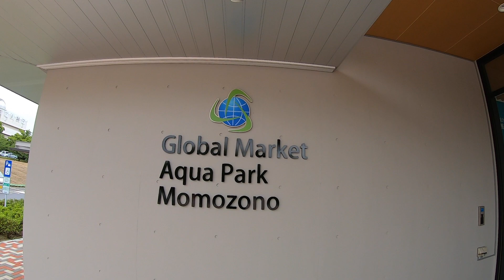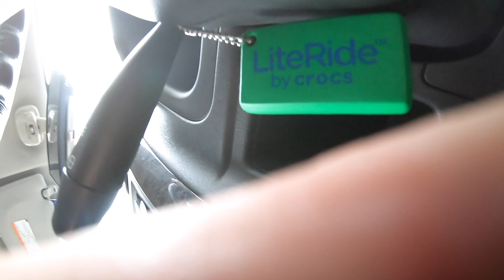グローバルマーケットアクアパーク桃園で泳いできました！AETVLOG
桃園市民プールの愛称が「Global Market Aqua Park Momozono(グローバル マーケットアクアパーク桃園)」に決定しました!!

1982年4月4日 福井県生まれ、福岡県北九州市育ち。父が経営するときわスイミングスクールにて、0歳からスイミングを始める。2000年 福岡大学入学。4年では水泳部主将を務める。2004年日本選手権アテネオリンピック選考会では100mバタフライ　13位。福岡大学卒業後、2004年、名門枚方スイミングスクールに入社。コーチングの基盤を作る。2008年に渡米し、カリフォルニア州　Palo Alto Stanford Aquatics (PASA)でボランティアコーチ就任。クラブチーム全米1位を6年連続戴冠。2010年より 正式に採用され、Varsity group coachに就任。50名の選手を抱え、ジュニアオリンピックを制す。2016年帰国。2017年　大阪体育大学水上競技部コーチに就任。現在25名の女子選手の指導を行う。2018年4月の日本選手権で3名の選手（大阪体育大学女子、過去最多人数）が出場し、全員が決勝進出を狙う。2019年度、本学が更新した200メートルフリーリレーの関西記録は現時点で日本ランキング1位の記録である。就任後、大阪体育大学女子歴代記録の半分を塗り替える。